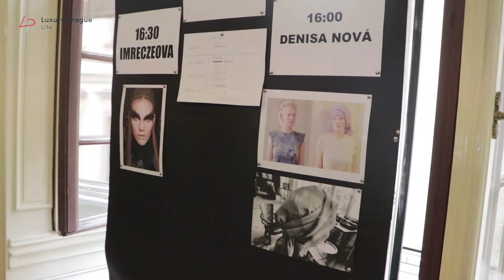MBPFW 2018 - backstage